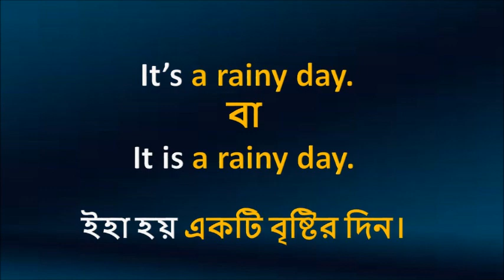its ও it's এর মধ্যে পার্থক্য